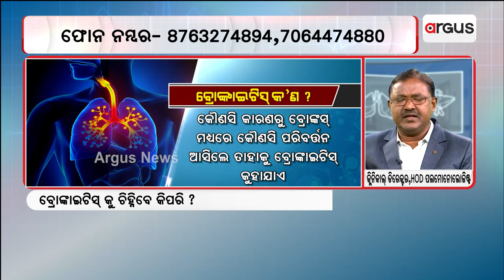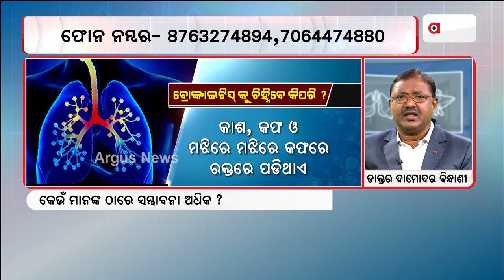Prescription || ବ୍ରୋଙ୍କାଇଟିସ କେତେ ପ୍ରକାର ?